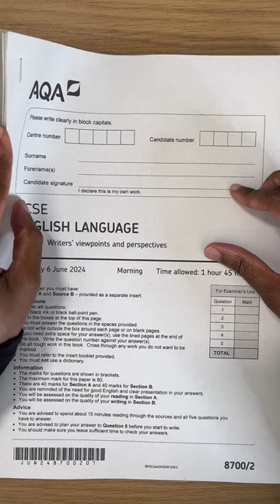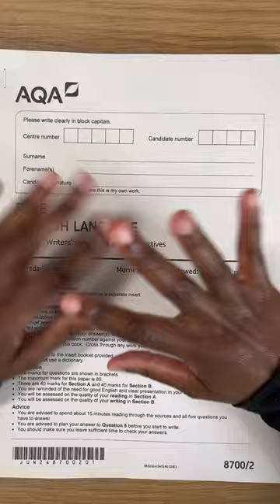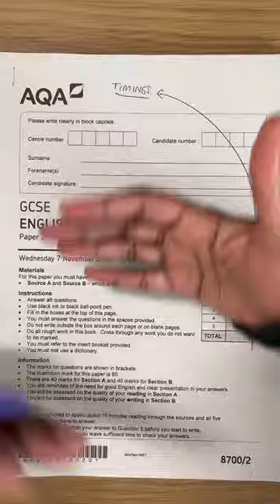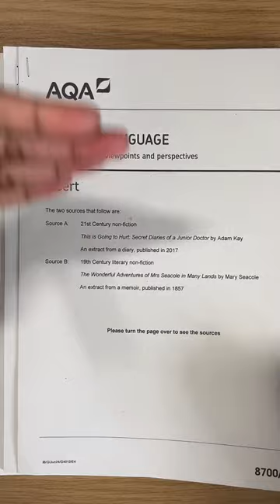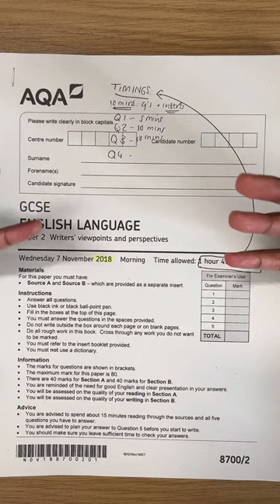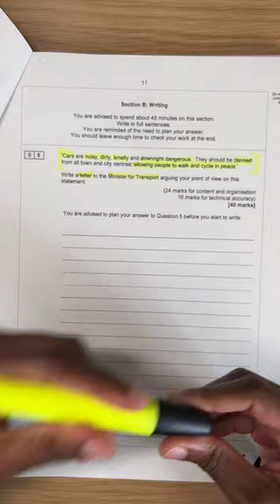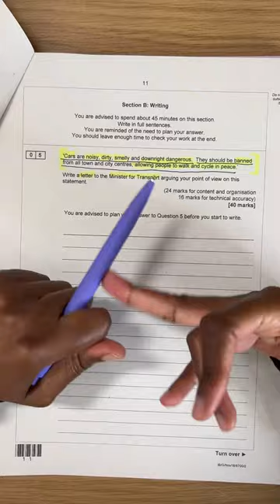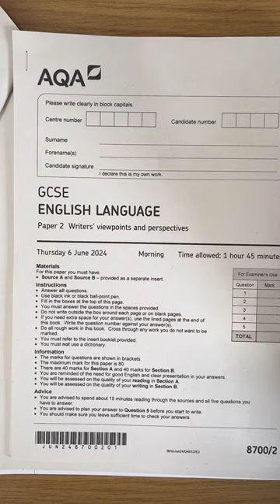How To Write The Perfect GCSE “Letter” In 7 Steps! | English Language Paper 2: Question 5 Revision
Sign up for our ‘Ultimate English Language & English Literature’ GCSE Revision Course